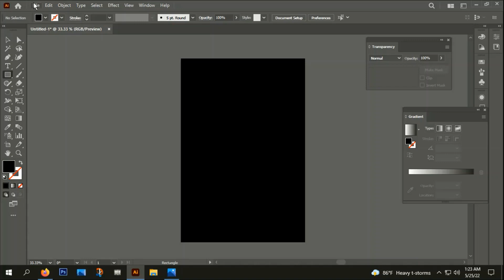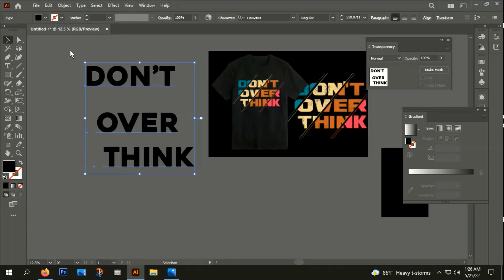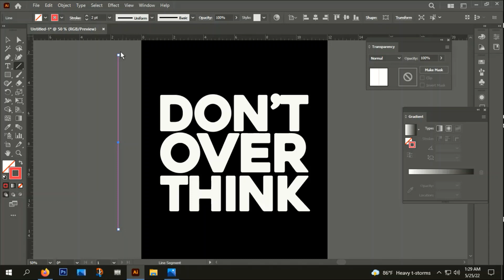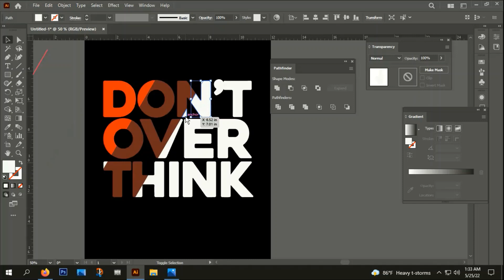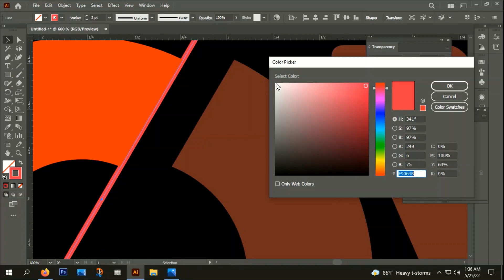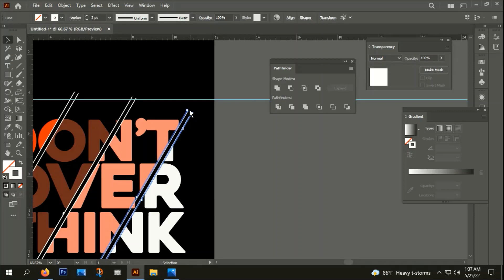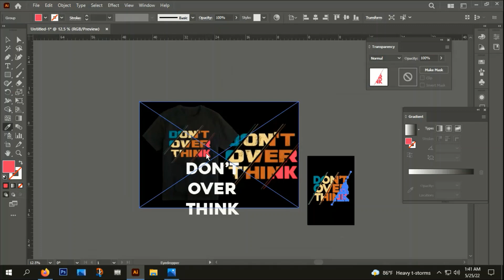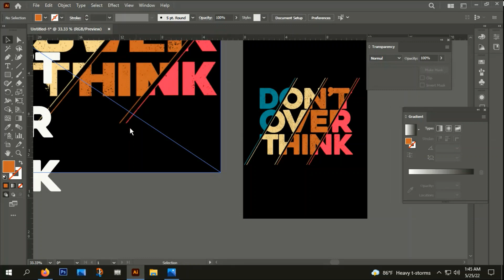BASIC TYPOGRAPHY T SHIRT DESIGN TUTORIAL BANGLA.HOW TO CREATE T SHIRT DESIGN IN ILLUSTRATOR.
this vedio you can learn how to create  TYPOGRAPHY T SHIRT  DESIGN .. it is very helpful for beginner and those people  who know Fairly about design.

টি_শার্ট_ডিজাইন
typography Tshirt
টি শার্ট ডিজাইন টিউটোরিয়াল,